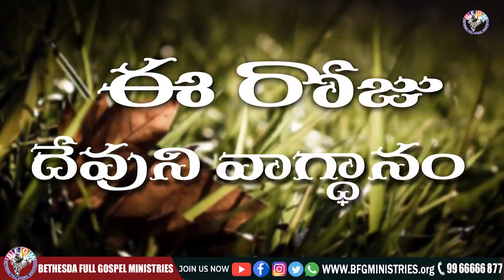Today's promise 10.10.2021 | BFGM LIVE